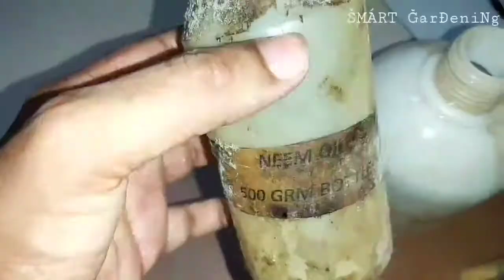ऐसे उगाते है सब से मीठे, ढेर सारे पेरू गमले में अपनी छत पर || How To Grow Organic Guava in Small Pot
Follow us ON @SmartGardeningShoyeb

About : Smart Gardening is a YouTube Channel, where you will find Gardening videos in Hindi :)